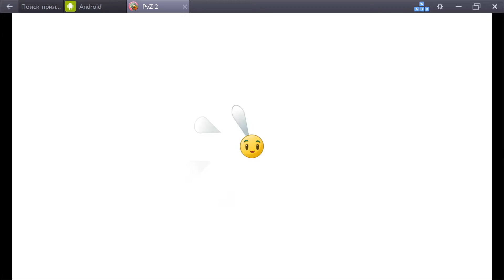Растения против Зомби 2 ТЁМНЫЕ ВЕКА (уровни 14 - 16) #34